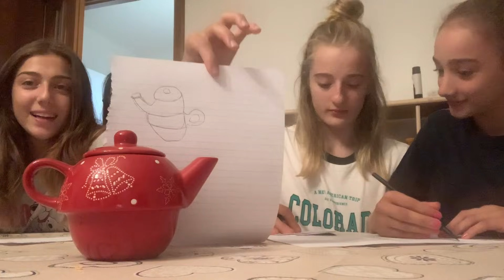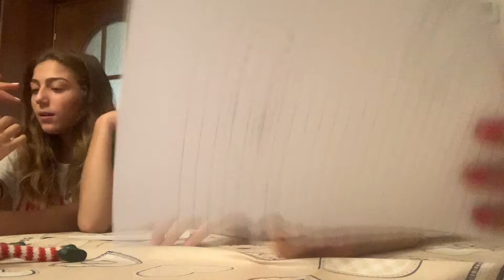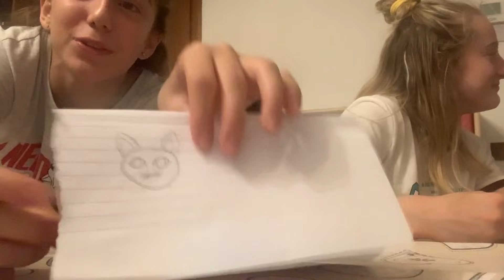CHI LO DISEGNA MEGLIO VINCE IL PREMIO!! le ginnaste del CSB ginnastica artistica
chi lo disegna meglio vince il premio!!Seguiteci anche su Instagram

Al prossimo video, adiosssss😂